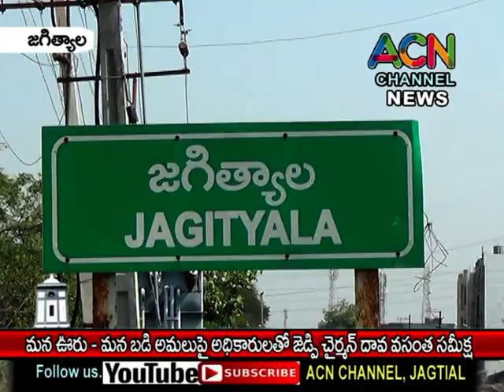జగిత్యాలలో మన ఊరు-మన బడి అమలుపై జెడ్పీ చైర్మన్ దావ వసంత అధికారులతో సమీక్ష సమావేశం